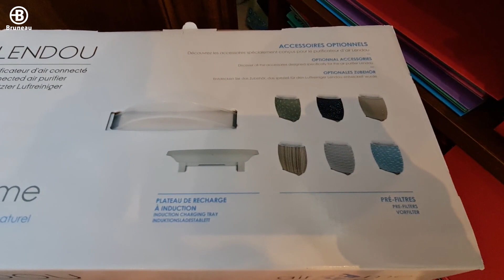Test client : purificateur d'air connecté Air Naturel LENDOU - Bruneau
Test client : purificateur d'air connecté Air Naturel LENDOU

Découvrez le purificateur d'air connecté Lendou de Air & Me, un choix incontournable pour un air pur et sain dans votre environnement. Son utilisation simplifiée, son design moderne et sa compatibilité avec les appareils domotiques en font un allié idéal !

Ce purificateur d'air vendu par Bruneau offre une puissance remarquable. Doté de 4 vitesses différentes et d'un mode turbo, il peut couvrir une surface allant de 20 m² (qualité médicale) à 35 m² (qualité domestique). De plus, il fonctionne en silence, assurant ainsi un confort optimal avec un faible niveau sonore.

La fonctionnalité connectée de cet appareil est un véritable atout. Il est compatible avec les appareils domotiques et se connecte facilement en wifi. De plus, il est équipé de 2 ports USB pour une connectivité pratique. Grâce à l'application dédiée, vous pouvez le contrôler à distance selon l'heure qui vous convient. L'application vous fournit également des informations sur l'usure du filtre Hepa et du charbon actif, vous permettant de savoir quand il est temps de les remplacer.

Ce purificateur d'air est livré avec un filtre à particules et charbon actif, ainsi qu'un pré-filtre de couleur gris, fabriqué en France.

Les dimensions du produit sont les suivantes :
Version basse : H 412 x L 390 x P 198 mm
Version haute : H 542 x L 390 x P 198 mm

Faites le choix de la qualité et de la variété avec le purificateur d'air connecté Lendou de Air & Me. Respirer un air pur n'a jamais été aussi simple et agréable !

Pour plus de conseils, consultez le guide d'achat " Comment choisir un mesureur de la qualité de l’air et un purificateur d’air ?

Et pour plus de fournitures, d'équipements et de mobilier de bureau, rendez-vous